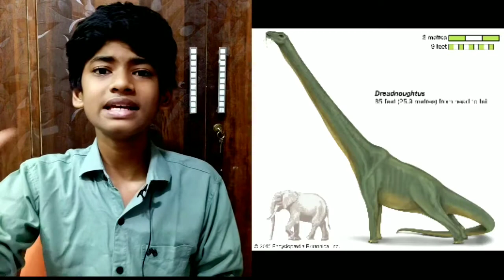DINOSAUR EGG🥚 FOUND I TAMIL NADU I BLOOPER I TAMIL I MSCUTS I 2020